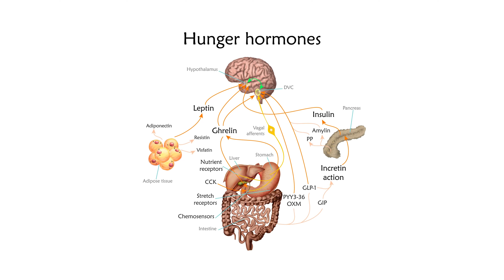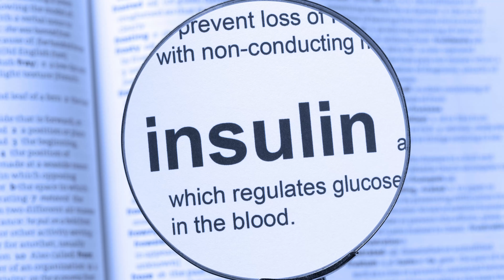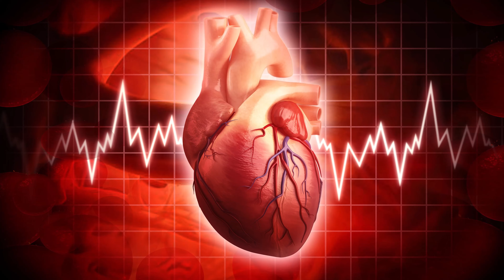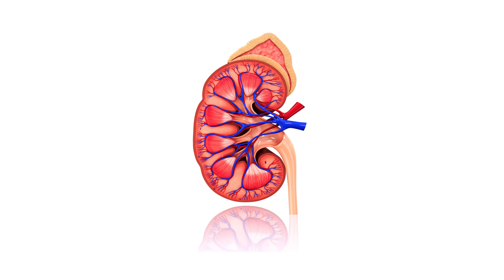शक्कर खाना चाहिये या नहीं? | Should You Eat Sugar? | Bad Effects Of Sugar On Body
Everyone loves sugar, right? The taste of sugar is highly addictive. But did you know there is a dark side to these white crystals? If you don't, don't worry, we know, and we're going to tell you exactly what those are? Today, we're discussing the bad effects of sugar on your physical and mental health. Yes, you read that right, even mental health. We will talk about all the bad effects of sugar and why it is dangerous to consume.

आज के वीडियो में हम शक्कर खाने के दुष्परिणाम देखने जा रहे है. वीडियो के माध्यम से हम देखेंगे के शक्कर खाने से आपके तन एवं मन पर कैसा प्रभाव पड़ता है? वीडियो में हम शक्कर खाने के सारे नुक़्सानो को देखेंगे और समझेंगे के क्या शक्कर खाना एक अच्छी आदत हैं या फिर बुरी ?

00:00 Introduction
00:42 Weight Gain
03:47 Heart Diseases
04:48 Acne
06:11 Type 2 Diabetes
09:02 Cancer
10:29 Mental Health
12:20 Skin Age & Cellular Age
15:19 Fatty Liver
18:04 Teeth
19:40 Gout & Memory
20:30 Conclusion